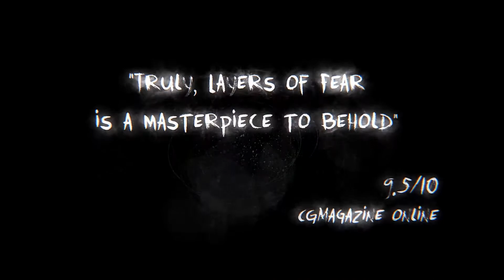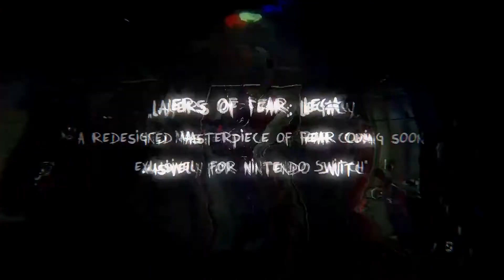Layers of Fear: Legacy - Switch Reveal Trailer [HD 1080P]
Switch Reveal Trailer of Layers of Fear: Legacy.